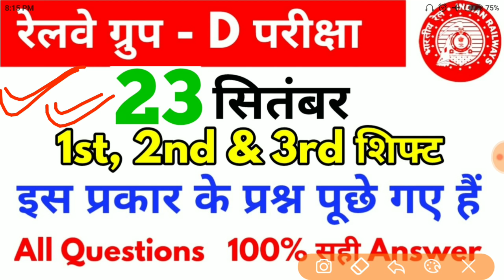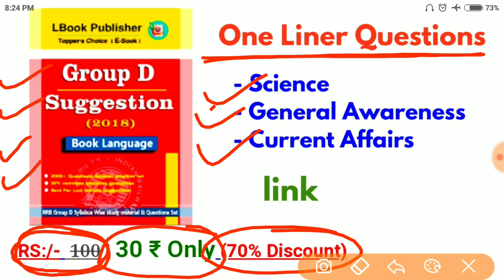Railway Group D 23 September 1st, 2nd & 3rd Shift ये सब प्रश्न पूछे गए हैं//Group D paper analysis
नमस्कार दोस्तों...
इस Video में मैं Railway Group D 23 September 1st, 2nd & 3rd Shift के परीक्षा में पूछे गए प्रश्नों का चर्चा किया हुँ।